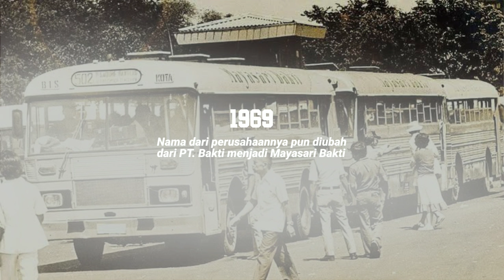SEJARAH MAYASARI BAKTI - GROUP TRANSPORTASI TERSUKSES DI INDONESIA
SEJARAH MAYASARI BAKTI - GROUP TRANSPORTASI TERBESAR DI INDONESIA

Title 17, US Code (Selection 107-118 of the copyright law, Act 1976)